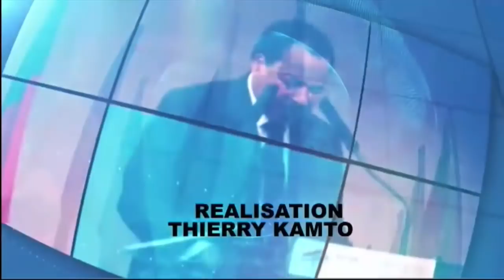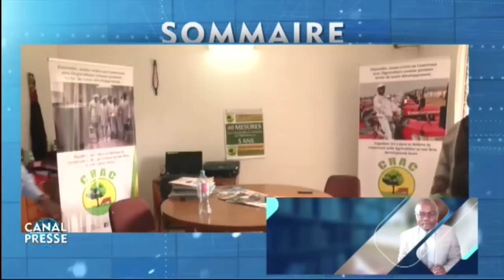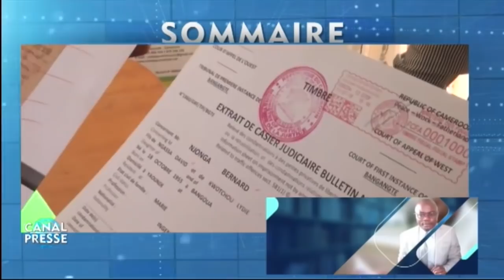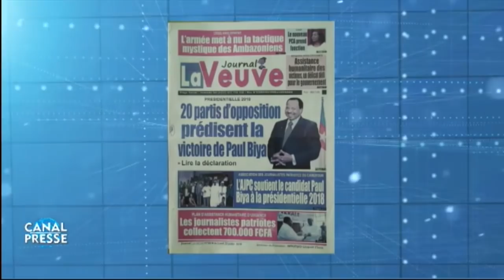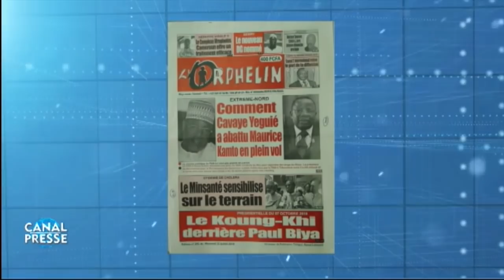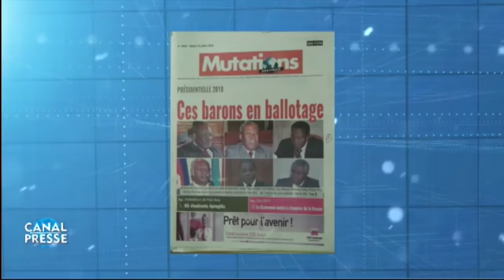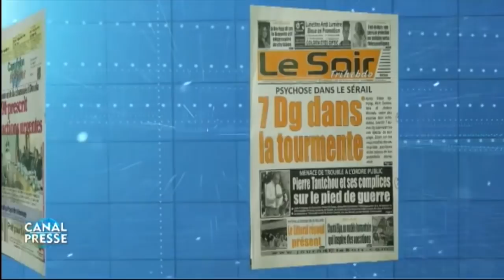CANAL PRESSE DU 29/07/2018: "DOUALA - LIMBE EN MODE AMPHIBIE..."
1- DOUALA - LIMBE EN MODE AMPHIBIE
2- Alliance Politiques, la Croix et la Bannière ...